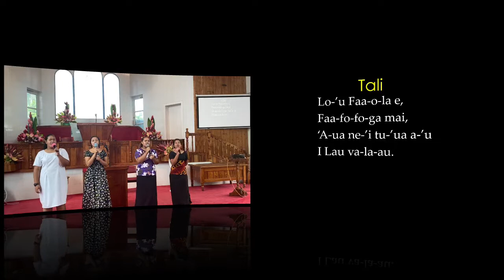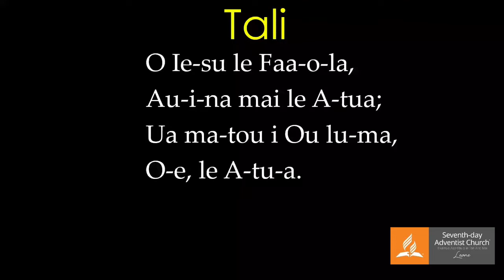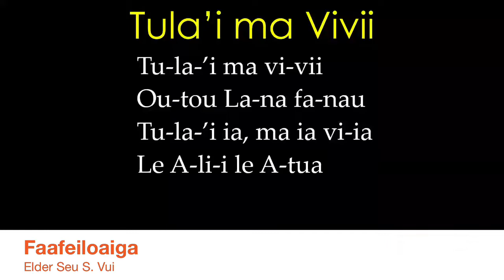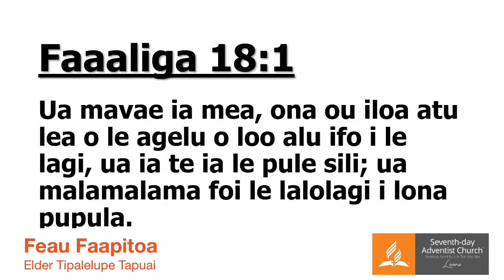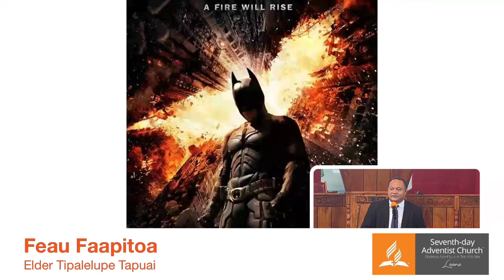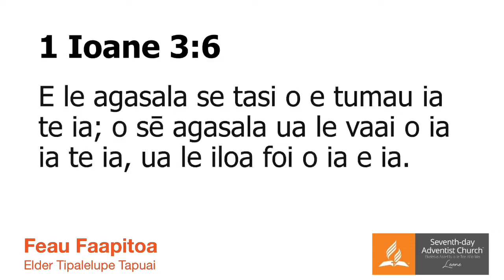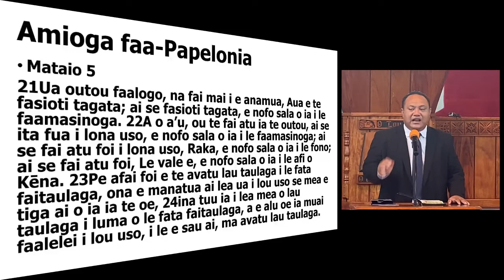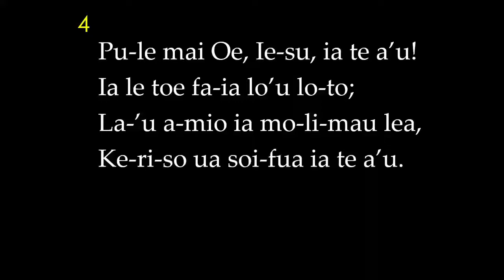"Faatumu i le Mamalu o le Atua" | 01/22/2022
Elder Tipalelupe Tapuai